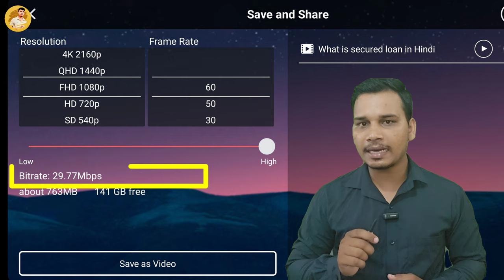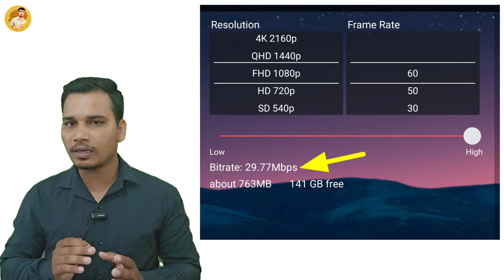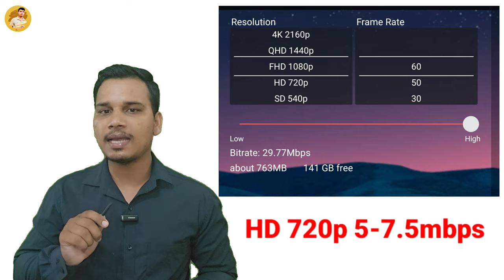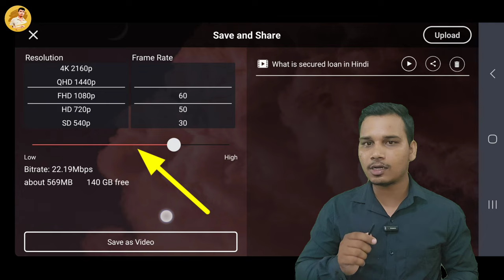Bitrate क्या होता है? | What is Bitrate in Hindi? | Bitrate Explained in Hindi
hello doston aaj ke is video mein humne discuss Kiya Hai bitrate ke vishay mein doston agar aap video creator Hai to bitrate ki puri jankari aapko honi chahie is video mein maine aapko Bitrate kya hota hai aapke video mein bitrate ka use Kya hota Hai bitrate kam ya jyada hone se aapke video per kya fark padta hai yah sabhi jankariyan bitrate  ke vishay mein Maine is video ke madhyam se aapko Dene ki koshish ki hai agar aap is video ko complete dekhte hain to aapko bitrate ki Puri jankari ho jayegi.

aapko hamari is video se kuchh nahin jankari Mili Ho hamari is video se kuchh naya sikhane Ko Mila Ho to hamari is video ko like Karen share Karen hamare YouTube channel ko subscribe Karen BEL icon ko dabaen aur aisi jankari bhare videos ko dekhte Rahane ke liye is video ko dekhne ke liye aap sabhi ka बहुत-बहुत dhanyvad.

what is bitrate in video?
bitrate kya hota hai?
bitrate se kya hota hai?
bitrate se kya fayda hota hai?
bitrate complete knowledge in hindi